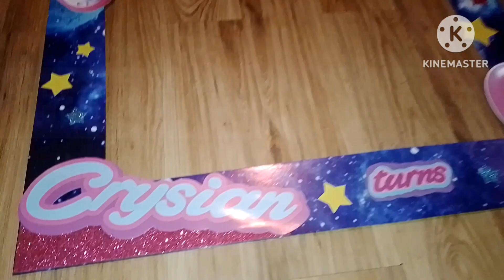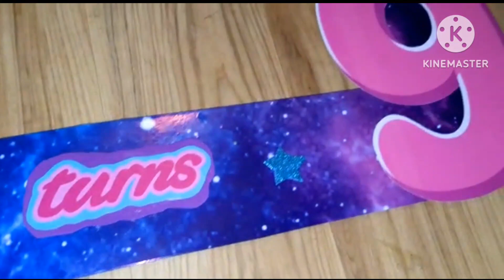look what I created